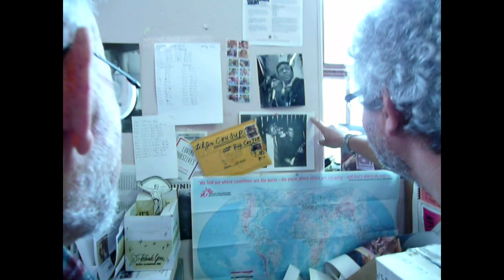In memory of Robert Gregg Koester (1932 – 2021)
Bob Koester in Delmark House.
4121 North Rockwell Street, Chicago, Il.  October 24, 2012.